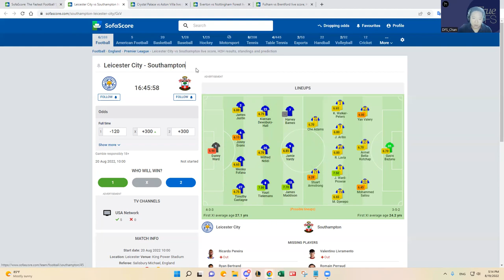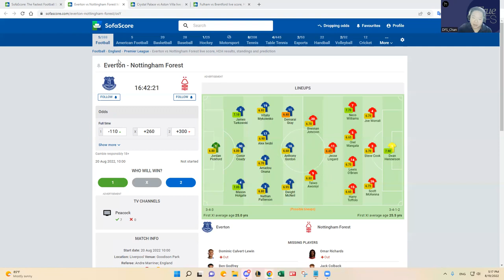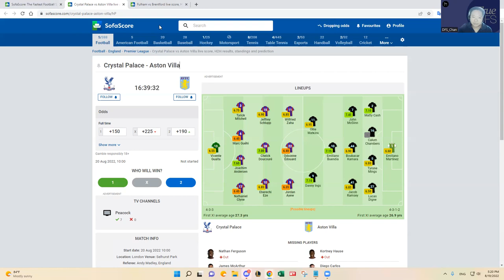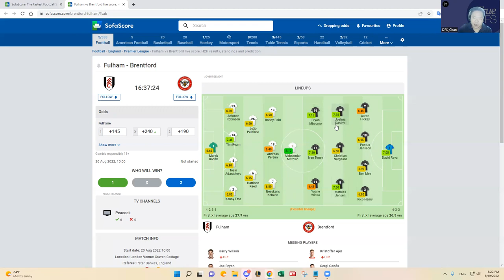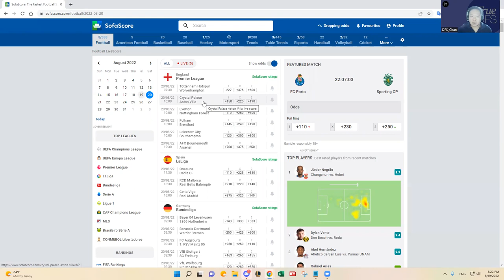8/20 EPL SOCCER DFS SLATE ANALYSIS & CORE PLAYS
DFS_Chan previews August 20, 2022 English Premier League (EPL) Soccer DFS slate on DraftKings.